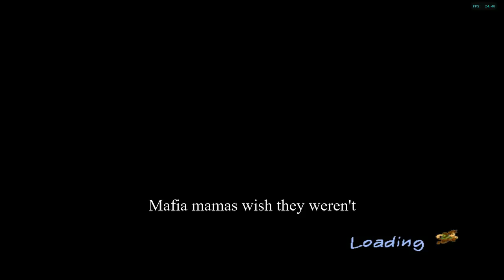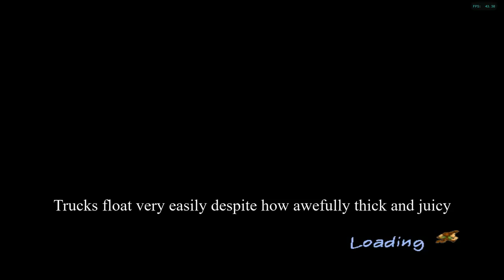Pitfall | 20 | Time travel confusion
This lady comes back, too.

Pitfall, Nintendo

Video Type: Let's Play